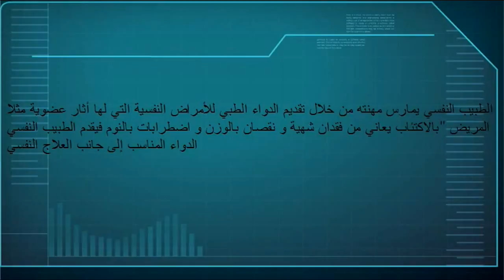برنامج همسات وردية الحلقة 2 - الفرق بين دورالطبيب النفسي و الأخصائي النفسي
رنامج همسات وردية , فريق ورد - الدعم النفسي الإجتماعي
القسم الإعلامي في فريق ورد يطلق برنامج "همسات وردية" , يقوم البرنامج على تحليل و تفنيد حالات نفسية واقعية مثل (الاكتئاب - الصدمات - الضغوط النفسية ... الخ ) , كما يمكن للبرنامج تقديم طرق و حلول سهلة و بسيطة للمشاهد , و يكون البرنامج بمثابة الداعم النفسي لكن بطريقة صوتية جديدة .
أو على الهاتف : 78909917